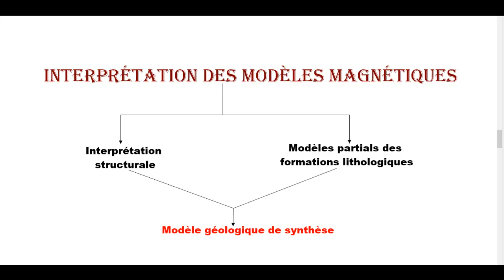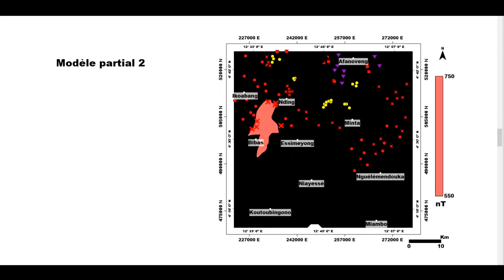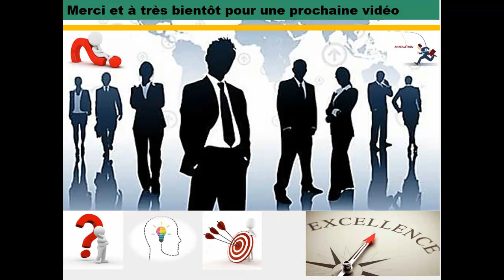Vidéo 2 : Élaboration d'un modèle géologique de synthèse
La cartographie géologie nécessite l'intégration de diverses types d'informations dans une analyse multicritère.  L'approche cartographique et la combinaison des méthodes à utiliser dépend fortement du domaine géologique et des informations à cartographier. Nous allons vous montrer sans détails,  quelques éléments de base essentiels à cette cartographie ainsi quelques résultats que vous pourriez obtenir.